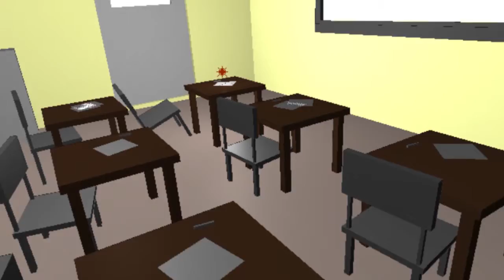Eukaryote Pre Vis